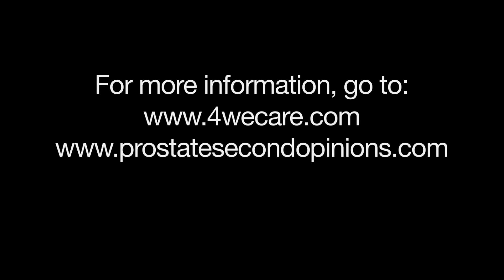This Is What the Prostate Gland Does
When you hear about the prostate, it's often linked to cancer.  But what exactly does the prostate do?  Dr. Phranq Tamburri explains the role of the healthy prostate.